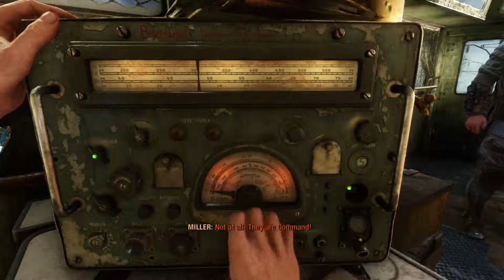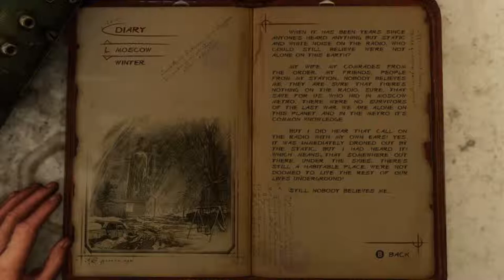Metro Exodus: Episode 3: The Aurora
ALL ABOARD, in this episode we continue our journey in our new train.